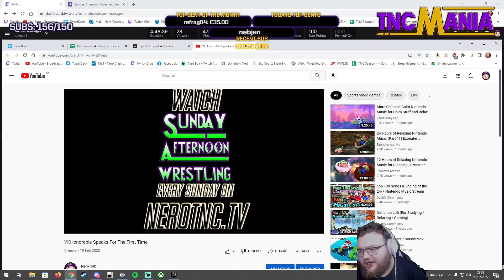Welcome to the most STUPENDOUS TNCMania of all time! Show 2!